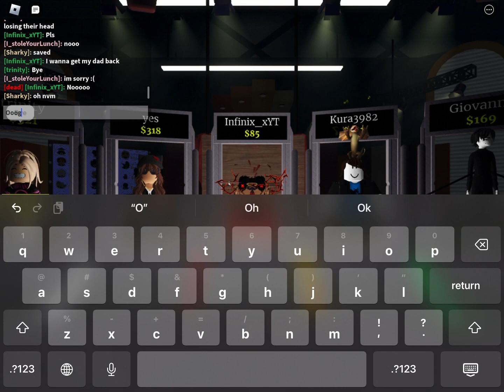The Roblox Spinner but… I killed somebody.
LIKE AND SUB FOR MORE VIDEOS. I MIGHT DO A FACE REVEAL AT 1M SUBS.